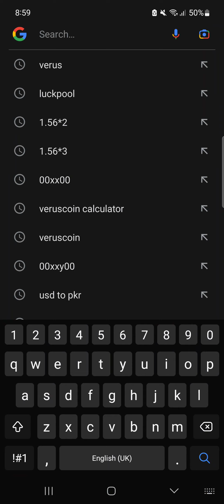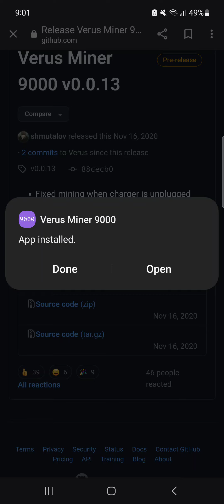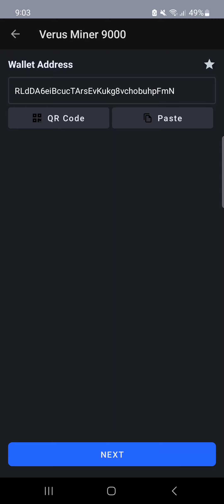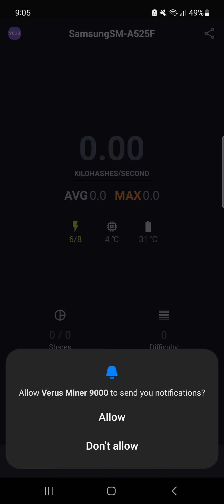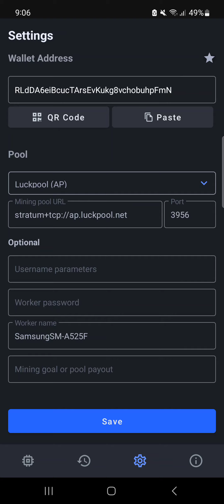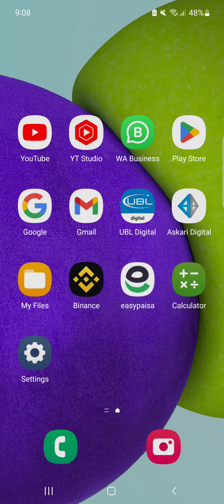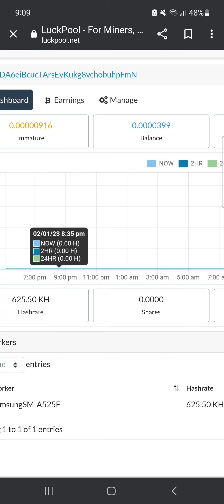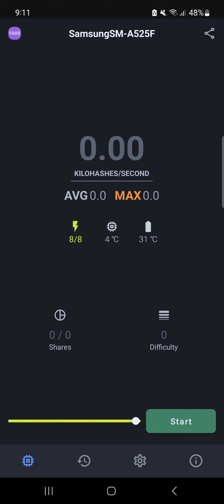How To Mine Crypto On Android Full Guide 2023 ? Crypto Mining App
You will see How To Mine Crypto On Android Full Guide 2023 ? Crypto Mobile Mining

How to mine crypto on mobile ?
How to mine crypto on android ?
Crypto CPU mining
Crypto miner
Crypto mining
Bitcoin mining
Crypto wallets

"Learn how to mine cryptocurrency on your Android device with this step-by-step guide! In this video, we show you the best mining apps and how to set them up for maximum profitability. Discover how to optimize your mining settings and increase your earnings. Join the crypto mining revolution and start earning passive income with your Android phone today!